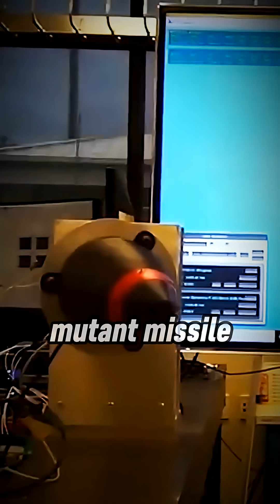The US Air Force's 'MUTANT' Missile: A Nose That Twists to Kill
What if a missile could bend in mid-air like a finger to point itself at a fleeing fighter jet? That's the revolutionary concept behind the U.S. Air Force's MUTANT program. Officially named Missile Utility Transformation via Articulated Nose Technology, this isn't a new missile, but a radical upgrade that could be inserted into future weapons.

For decades, missile designers have faced a brutal trade-off: optimize for long range or extreme maneuverability. Large fins for turning create drag, killing range. MUTANT aims to break this compromise. By giving the missile's entire front section an articulating joint, it can pivot smoothly to track a target without the whole body having to turn sharply. This "bendable nose" technology promises greater agility against next-generation, hyper-maneuverable drones and jets, all while preserving the energy for longer reach.

The program, led by the Air Force Research Laboratory (AFRL), is in active testing. Prototypes based on modified missiles are undergoing ground tests, with the goal of transitioning the technology to next-generation air dominance systems.

In this video, we'll break down:

The simple yet genius idea that makes MUTANT different.

How it solves the age-old range vs. maneuverability problem.

The advanced materials needed to survive the heat and stress of supersonic flight.

What this means for the future of air combat and the Next Generation Air Dominance (NGAD) program.

Is this the key to maintaining air superiority? Watch to find out.

What do you think is the biggest threat this technology is designed to counter?